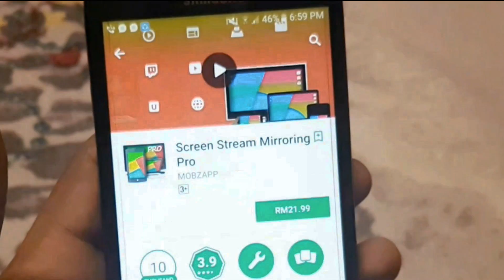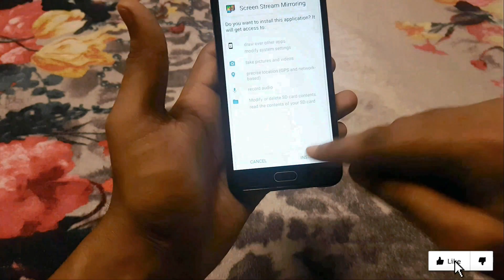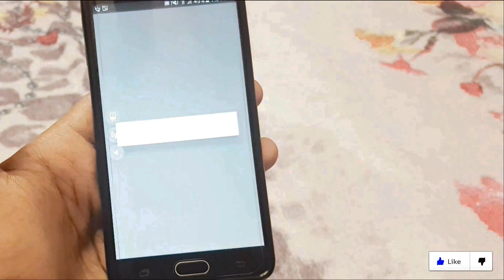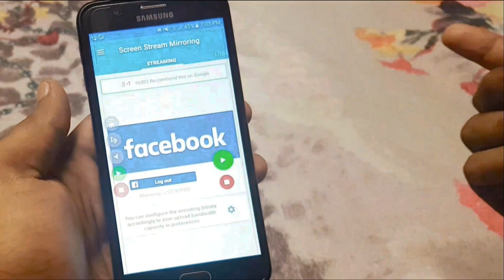কিভাবে আপনার মোবাইলের স্কিন লাইভ দেখাবেন ফেসবুক বা ইউটিউবে / how to live stream your mobile screen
About Video:-
Hello guys. Today I'm gonna to show you. How you can make live stream with your mobile screen on
Facebook and YouTube in bangla tutorial
{PC}

If You did enjoy this Video then Don't Forget to